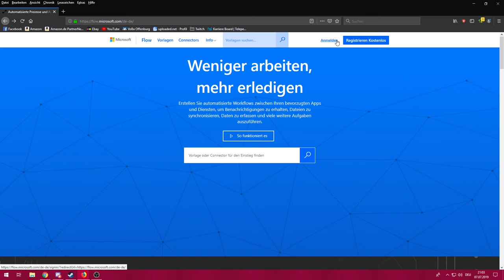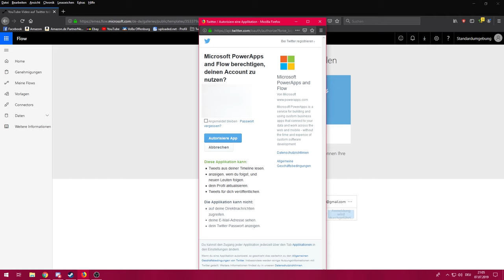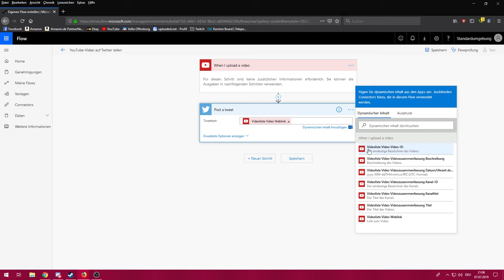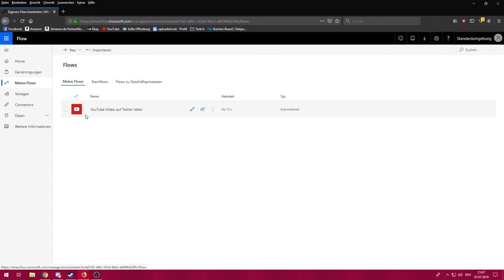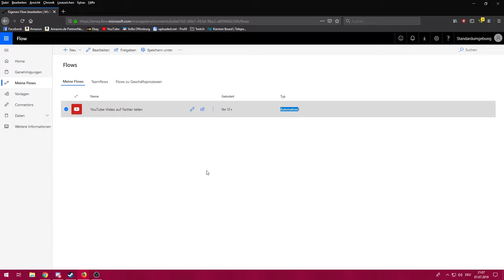YouTube Videos Automatisch auf Twitter / Facebook teilen - [Deutsch][HD]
Willkommen auf meinem Kanal LarzzTV und Willkommen bei einem Kleinen Tutorial wie man Automatisiert Seine YouTube Videos auf Twitter Teilen kann.

Euer Larzz